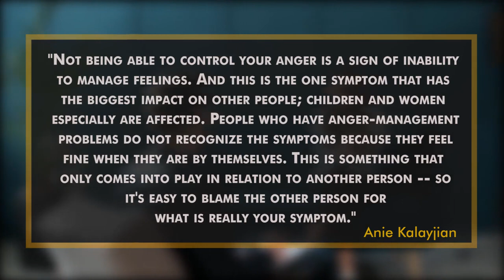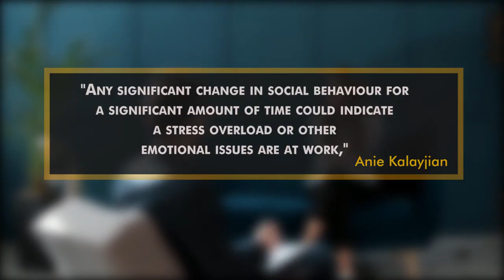10 Signs Your Mental Health Is Falling Apart